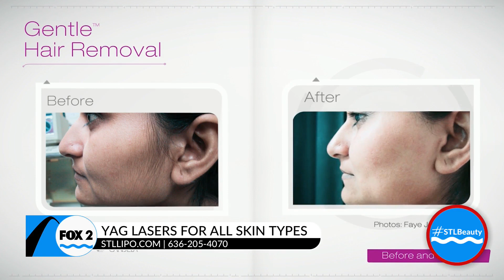Medspa has the lasers and pricing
Getting the laser treatments you need, at a price that does not cost an arm, leg, neck, or back.